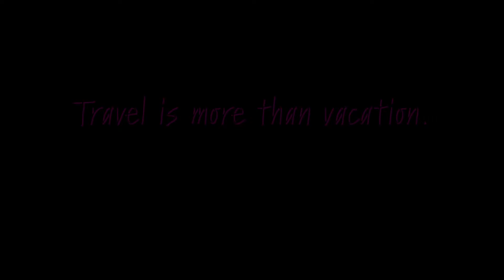Ep 184. Cancellable Travel Takes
I’m jumping on the fad and giving y’all my cancellable travel takes. I also touch on a few ways we can be better travelers AND better people. Dive in.

Sign up for the newsletter to make sure you don’t miss info on live events and take the listener survey so I can get to know you better!  I want to include brands and people YOU are interested in I want to make sure the people, platforms and brands I collaborate with are in alignment with topics you’re interested in knowing more about. Group travel? Solo travel? Family travel? Women travel? Talk to me.

Newsletter: @er
Listener survey:  @enersurvey

Be social!